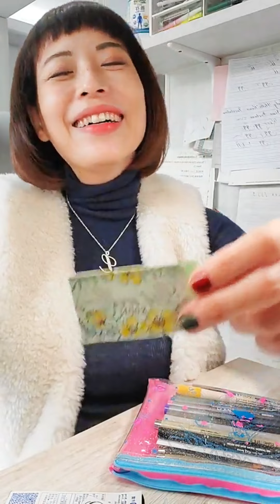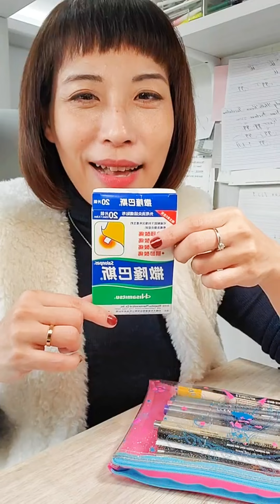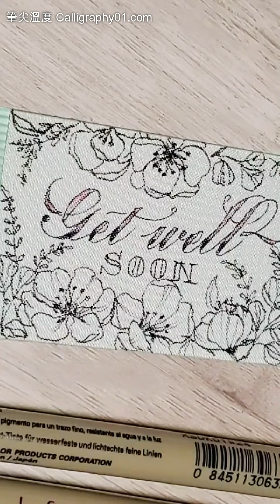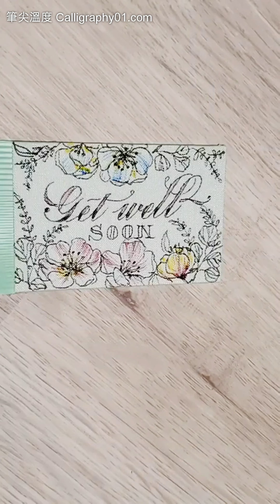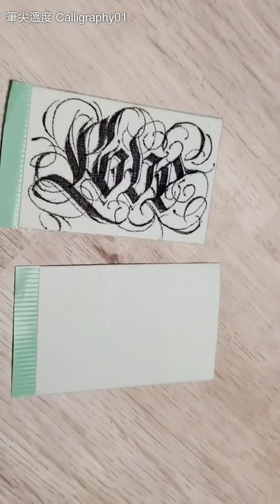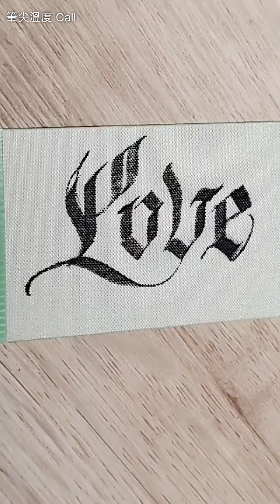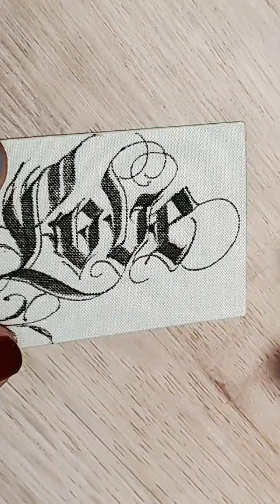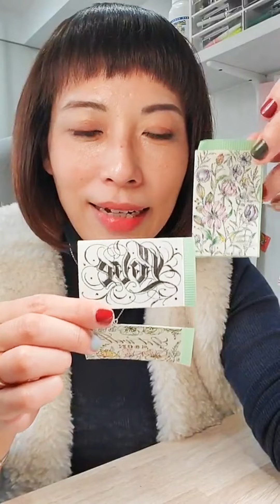【直播畫畫】 一起來畫 撒隆巴斯 ( 代針筆 )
【 筆尖溫度｜ 療癒花草繪🌹 】線上課
🖌 工具簡單！一支筆開啟繪畫人生
🔍 輕鬆易懂！獨創的幾何構圖分解法
 💐 全新花朵！多種全新熱門花朵教學繪畫